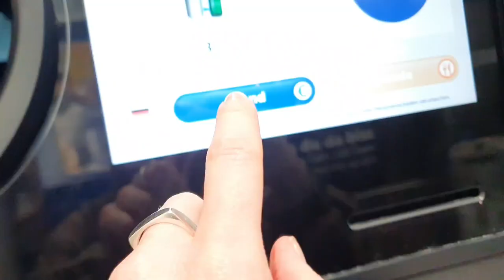Slow living lifestyle in the city | cozy evening routine | seasonal german cooking | silent vlog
Leading a quiet live in the city: Cooking seasonal german food and trying new tea for my calm night time routine.

~ Timecodes ~

0:00 - Intro
0:21 - Catching up over breakfast - vegeterian breakfast platter for two
0:58 - I got some new herbal teas from an abbey
1:19 - Going grocery shopping for regional and seasonal ingredients
2:30 - Cooking a seasonal german winter meal - mustard-cream cabbage with potatoes and eggs
6:29 - Trying this german dish for the first time - german quisine
7:24 - Cozy night time routine - preparing herbal tea and reading for a calm end of the day

About:
I'm a 30 something introverted tea lover living in a 50s midccentury apartment in Germany. I love the possibilities of a big city (where I live), but at the same time I am a homebody searching for calm oasises within it.